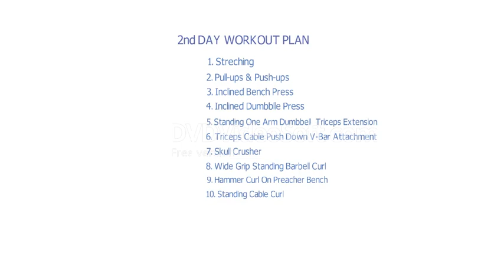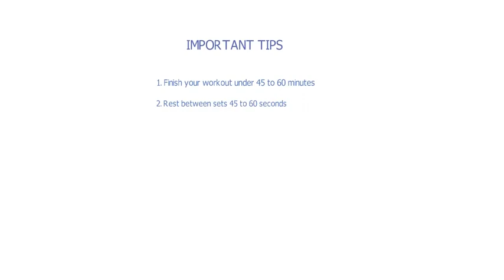Gym Mein 2sre Din ka Workout Plan || 2nd Day Workout Plan || Workout Plan For Beginners | Urdu/Hindi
Welcome to "DESI MUSCLES"

For more informative videos click on below links which one you like

How Many Days A Week Should You Workout | How Many Times Should You Workout | Desi Muscle | Hindi

Gym Mein Pehle Din Ka Workout Plan || 1st Day Workout Plan || Workout Plan For Beginners |Urdu/Hindi

Reason Why You Should Never Skip Leg Day || Legs Day Workout || Secret To Grow Muscles || Urdu/Hindi

The Perfect Rep || How to Perform Perfect Rep || Perfect Rep Range Of Motion || Rep Range || Rep